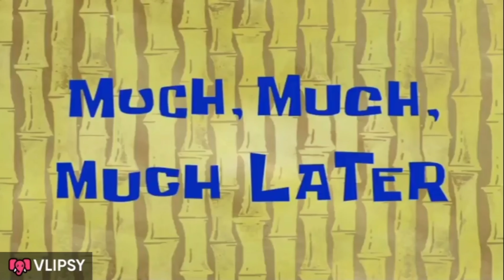Raat Ko Achanak Plan Kiya Murthal Jaane Ka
Welcome to my New Vlog and Channel

We have planned to celebrate Kavyansh Birthday to Murthal Sukhdev Dhaba.
Murthal is famous for Parathas and yes I love the taste of Sukhdev Dhaba parathas